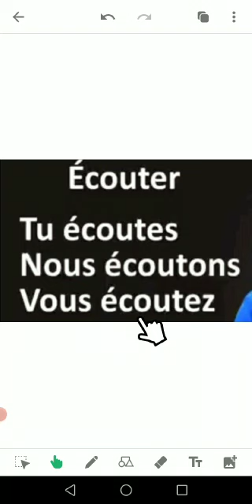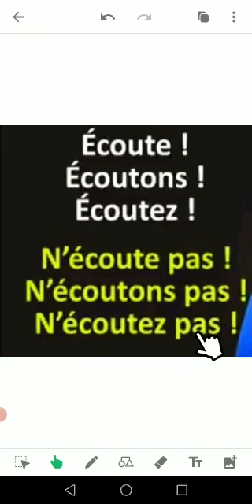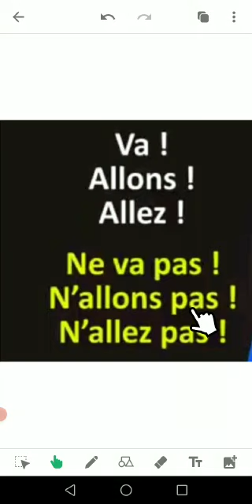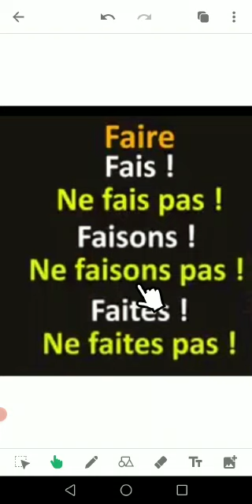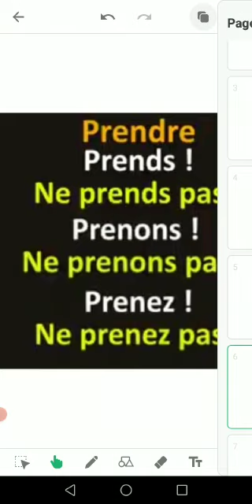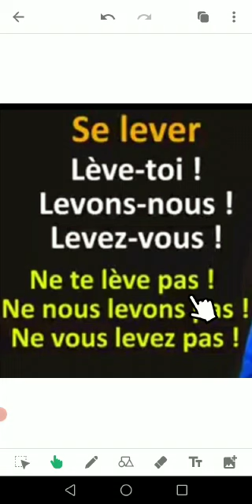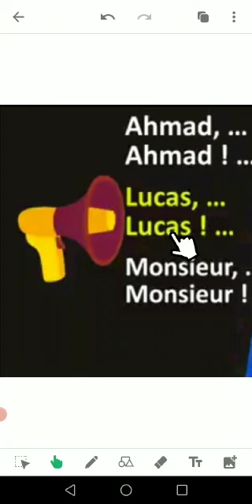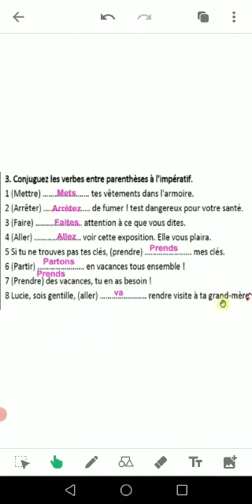January 21, 2021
Video from Msu Mohammed Halim